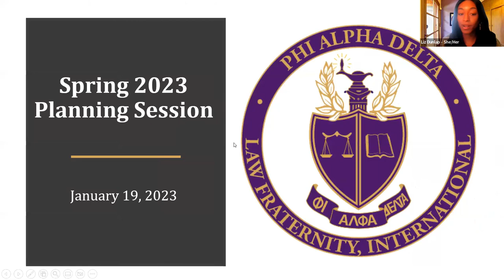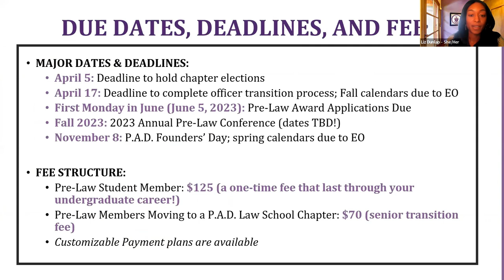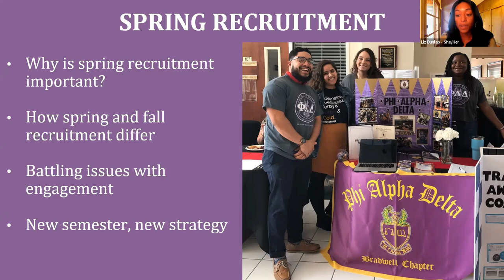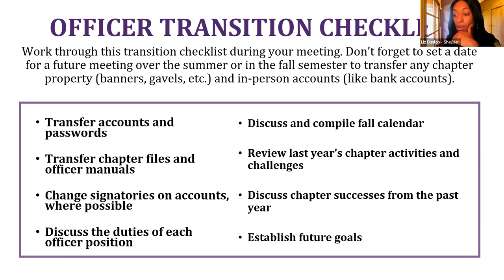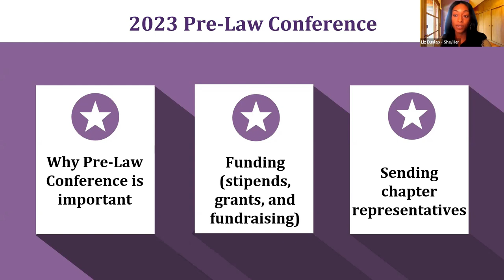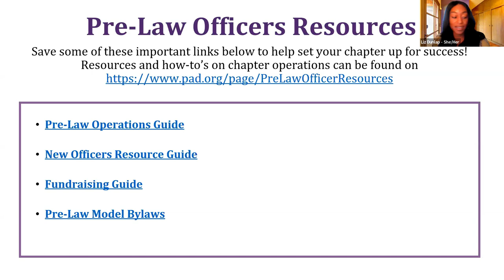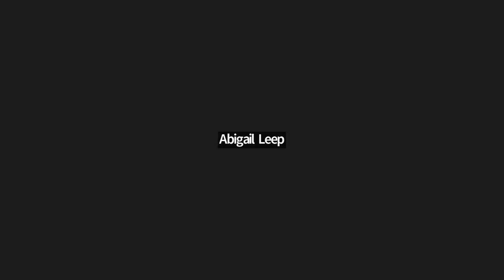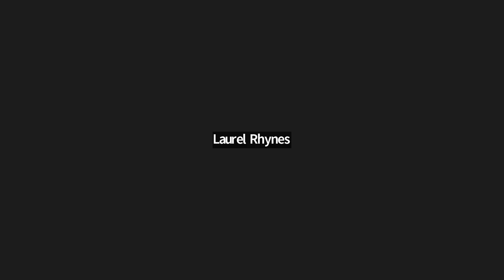Spring 2023 Phi Alpha Delta Pre-Law Chapter Operations Virtual Session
Pre-Law Operations Coordinator Liz Dunlap presents a virtual Chapter Operations Session, featuring topics including:

  - Spring recruitment
  - Planning for and administering elections
  - Best practices for the officer transition process
  - General event advice, including incorporating P.A.D. deadlines and planning for Pre-Law Conference 2023